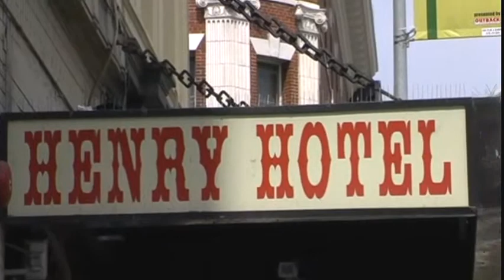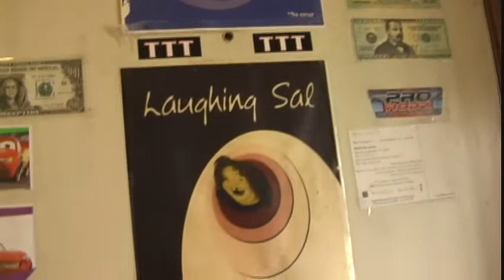Sixth and Mission Part 1: I've Seen Worser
This documentary follows Sal, a drug-addicted, alcoholic, rock-and-roll drummer from Baltimore, Maryland. He and his girlfriend, Deb live in a crack-infested hotel (The Henry Hotel) on the corner of 6th Street and Mission in San Francisco, a notoriously drug riddled off-shoot of the nearby, world-famous Tenderloin district. His dream of getting "signed by a major record label," is vanishing before his eyes. The short film is a snapshot into the life of a talented drummer, who’s rock and roll dreams are smothered by real life decisions and their consequences. 3 PART SERIES.